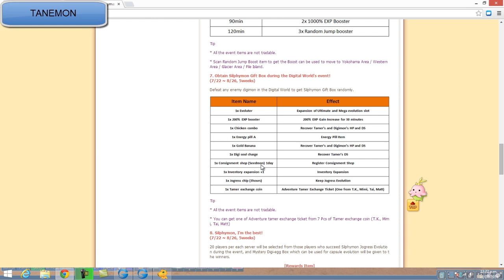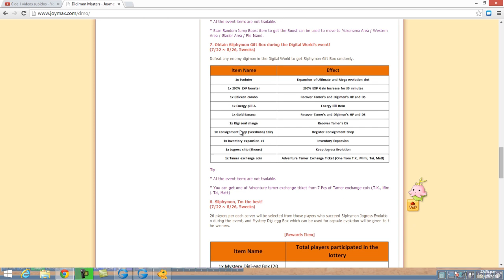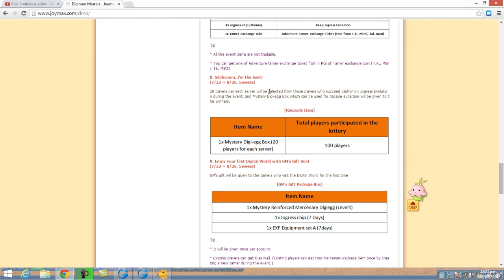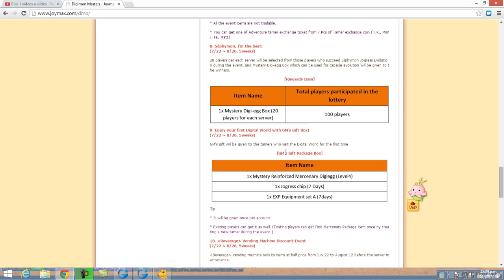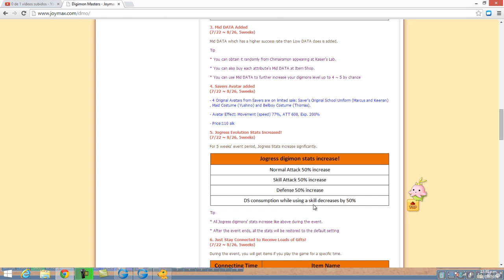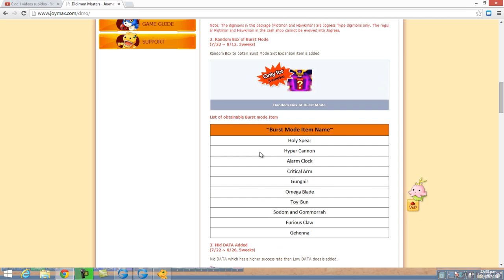Evento 22/07-26/08 Skin skill Satan mode (explosion)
Bueno aquí les dejo la descripción del evento del 22/07-26/08
Gilga Nnoitra